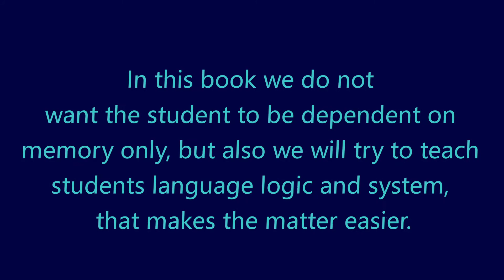LESSON 1 PART 1 - PERSONAL PRONOUNS